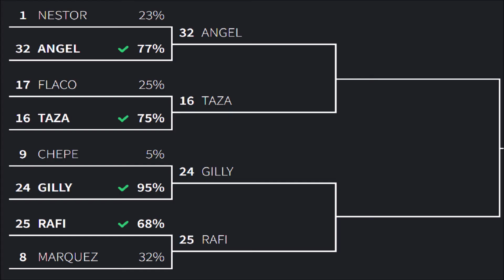RAFI VS MARQUEZ | KING OF THE MAYANS MC | ROUND 1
OAKLOAND ORIGINAL RAFI, TAKES ON ON STOCKTON'S MARQUEZ, FOR THE RIGHT TO TAKE ON GILLY IN THE LAST 16.